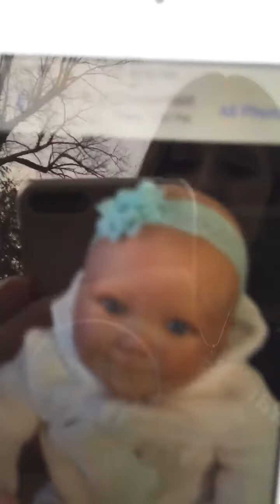Another Christmas blog 😋